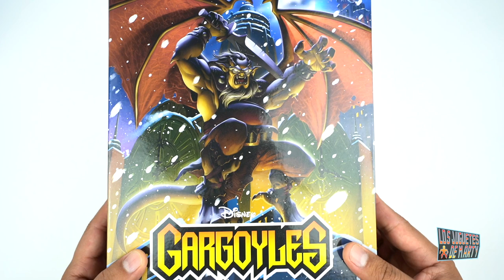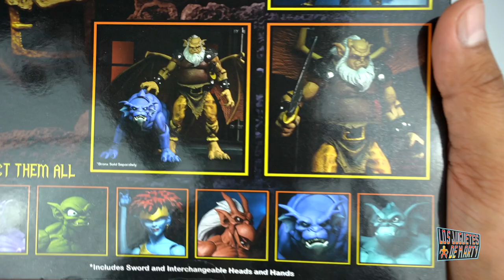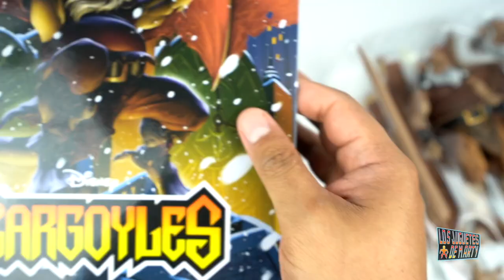HUDSON DE LAS GARGOLAS | NECA ULTIMATE ACTION FIGURE | UNBOXING EN ESPAÑOL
Hoy les hago el gran unboxing de una figura de las gargolas. Hoy les tengo a Hudson de marca Neca.